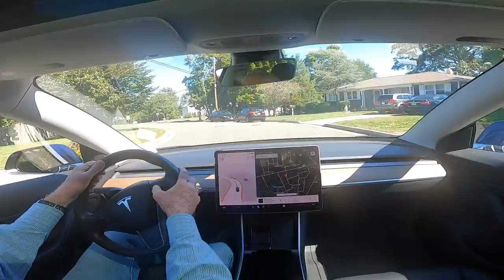Tesla FSD 2022 20 17 10 69 2 2 to Best Buy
There were a few mistakes that it would have made and I intervened.  Nothing that would have resulted in injury or damage, other than looking like and a-hole driver.